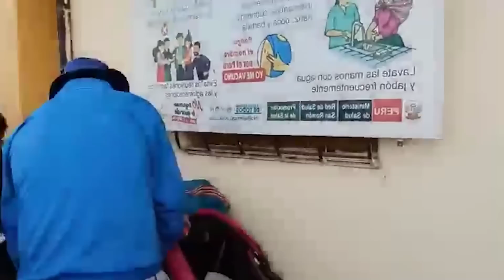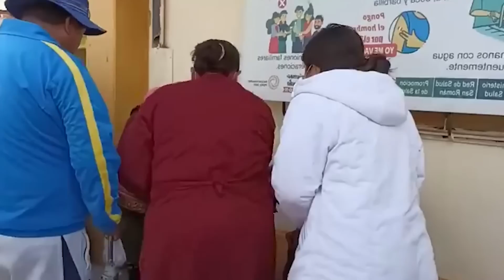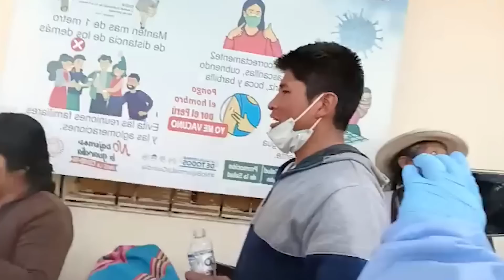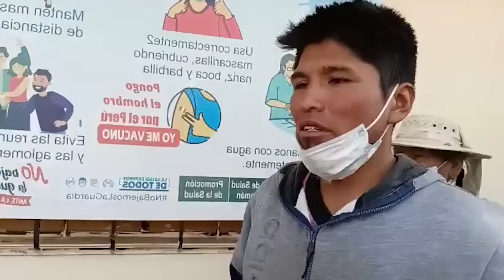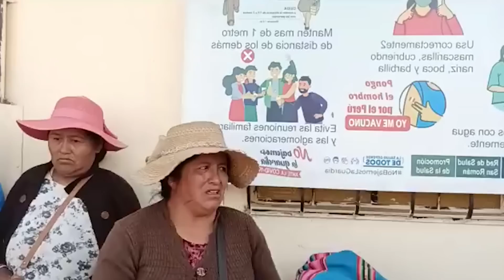FAMILIARES CONFIRMAN FALL3CIMIENTO DE UNA PERSONA CUANDO REGRESABA A SU DOMICILIO EN JULIACA..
FAMILIARES DE LA VICTIM4 PIDEN JUSTICIA DEJA VARIOS HIJOS